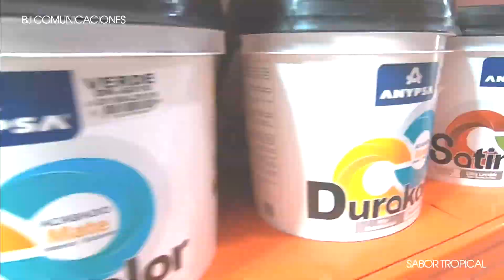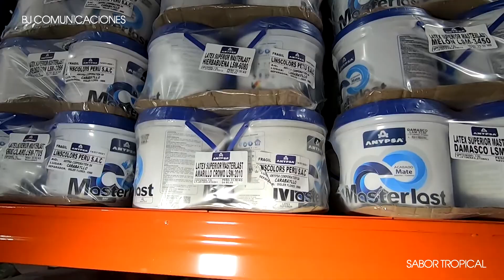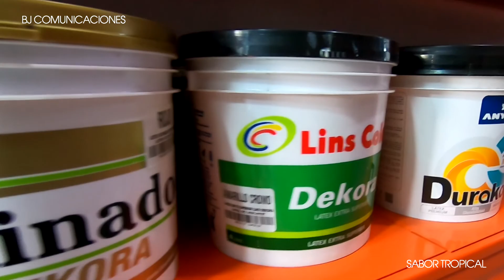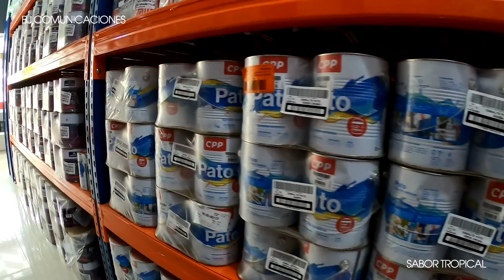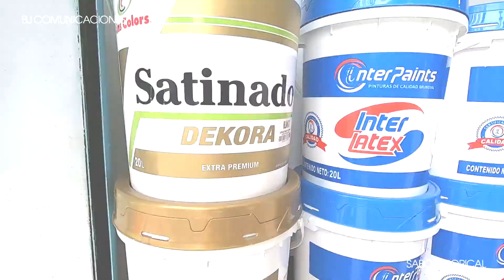LinsColors La red más Grande de tiendas de Pintura .. Apertura Nueva sede en Carabayllo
Lins Colors La red más Grande de tiendas de Pintura .. Apertura Nueva sede en Carabayllo